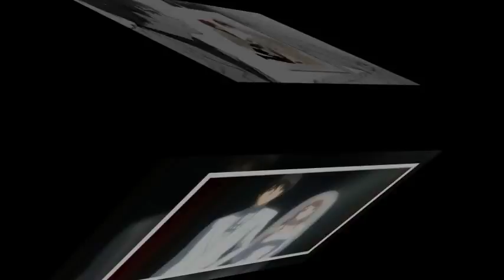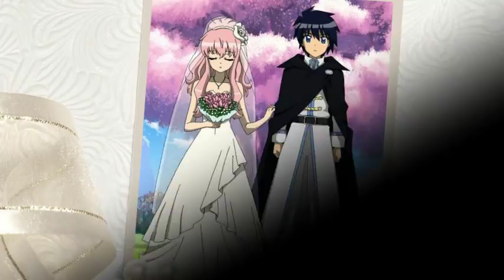Happy Ending for Anime Couples (Wedding Album)- Part 2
Happy wedding for Anime Couple
▼Happy ending for anime couples ( Wedding Album)
-Do you like COUPLES IN ANIME and you want   HAPPY ENDING for them? If you were, this video is for you. This is some picture from ANIME COUPLE S WEDDINGS
-The collection of anime character wedding pictures